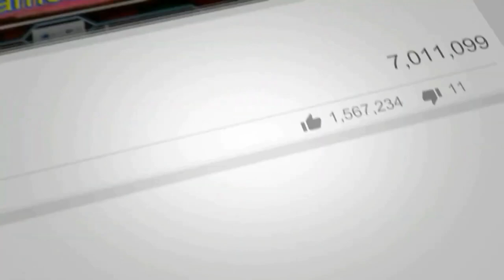Limited Hero Battles 55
Happy Halloween! the 55th Limited Hero Battle series is finally uploaded.